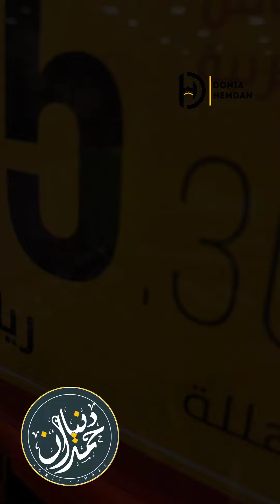لو معتمرين وحجاج وزائرين للمدينه لازم تشوفوا الفيديو ده أرخص محلات تشتروا منها ملابس١٣ ريال فقط